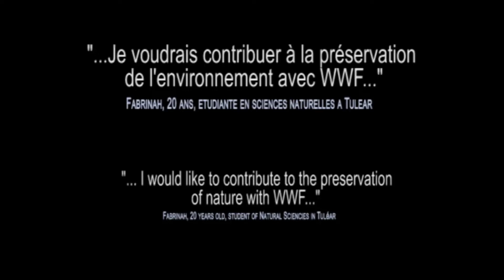Fabrinah, étudiante "voudrait contribuer à la préservation de l'environnement..."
Fabrinah, 20ans, est étudiante en sciences naturelles à Toliara.
Cette dernière vit à Maromena, sur le littoral Mahafaly et fait partie des jeunes engagées pour la nature. Avoir un environnement vert et propre lui tient à cœur. Promouvoir la beauté de son village l'anime à poursuivre et mener à bien ses études, elle incite les jeunes tels qu'elle à associer études et objectifs.
Pour Une heure pour la terre, partagez nous en commentaire votre vision de votre quartier, ville ... De Madagascar.